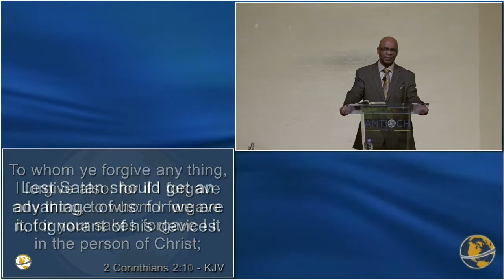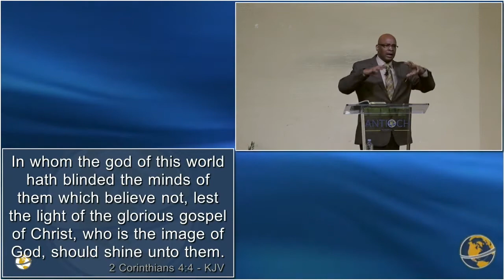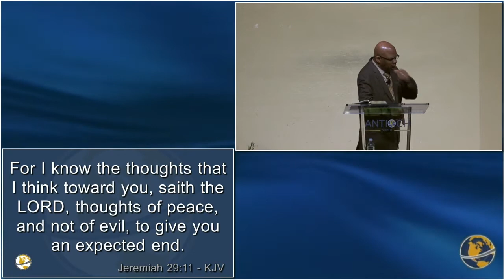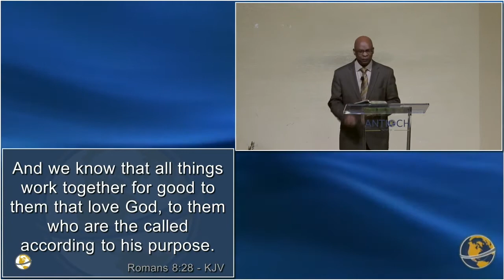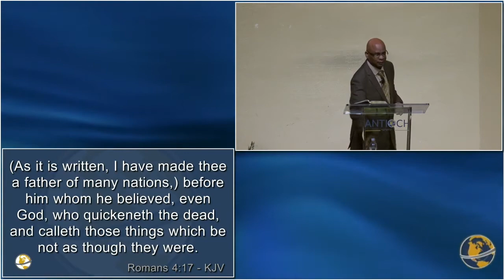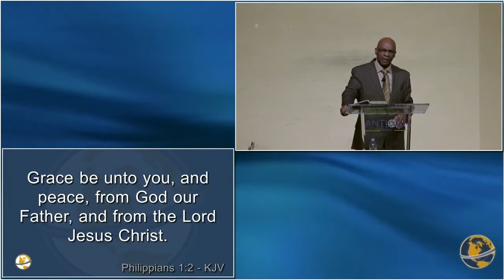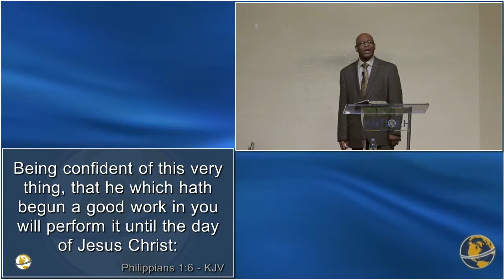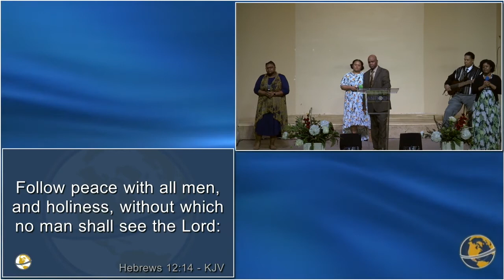Do You See What I See Part 2 | Charles Simpson | Sunday Morning | May 24th 2020